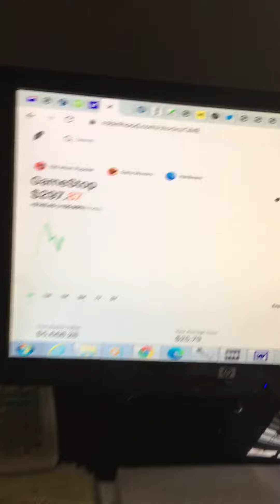Gamestop (GME) the best stop!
One more video of many posted up am sure ! May 2021 be a most prosperous one for all 😎✌️☮️